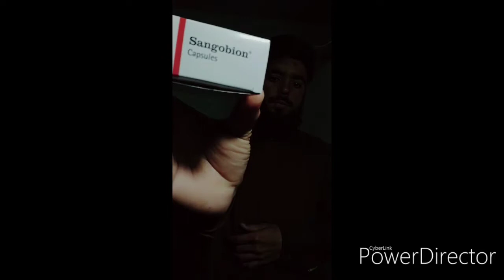SANGOBION for weakness and Multi vitamin deficiency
Sangobion capsule used for weakness ,uses in anaemia,also in pregnacy and lactation . singobion indication ,medicine for weakness ,precaution of iron,uses of multivitamin,uses of vitamine  and full details about the sangobion capsules.for more detail watch full video!